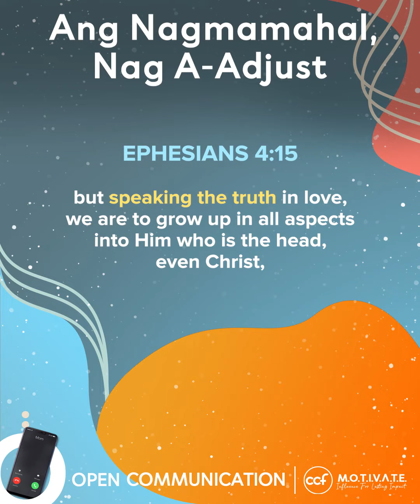Ang Nagmamahal, Nag A-Adjust - Bong Saquing - Snippets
Nahihirapan ka ba mag-adjust? Panoorin ang video na to para malaman ang tamang motivation pag dating sa pagmamahal.

This video is a portion of a Sunday message from the Motivate series called “Open Communication”